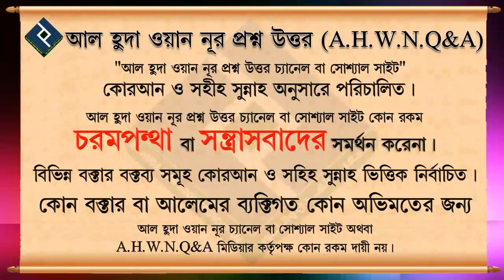বান্দার হক নষ্ট করলে করণীয় কি ᴴᴰ┇শায়খ মাহবুবুর রহমান বুখারী মাদানী